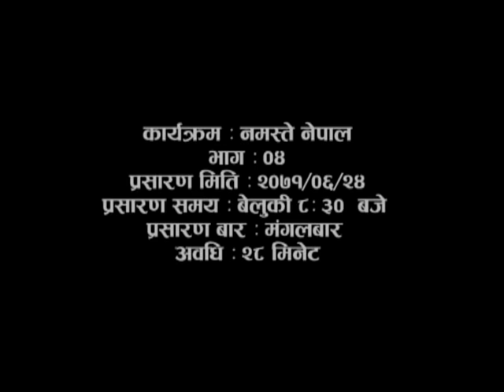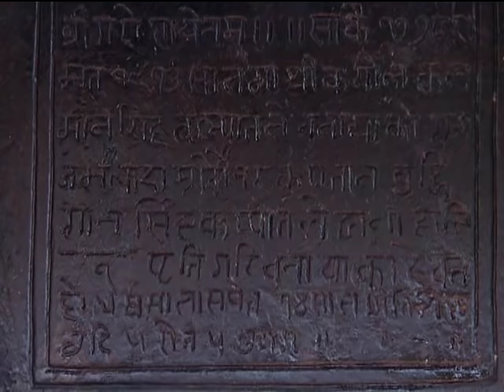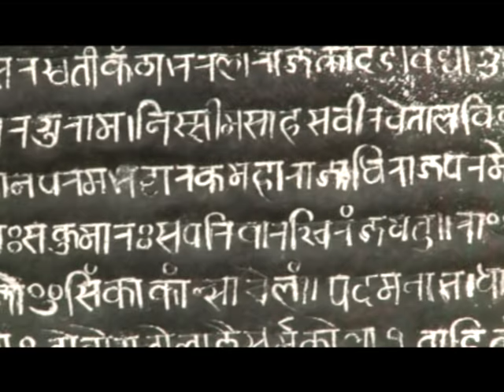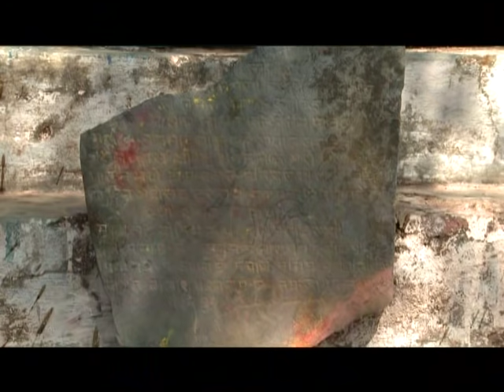Documentry Of Dailekh